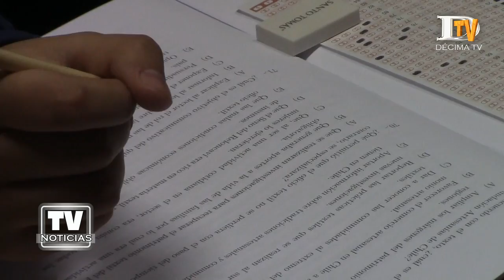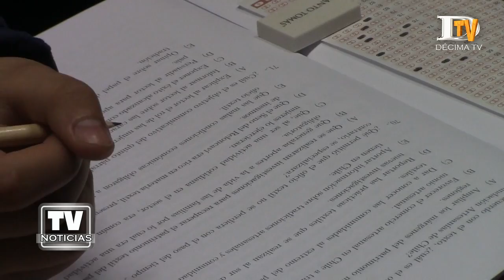Alumnos del "Preuniversitario Municipal" de Ancud, destacan en los puntajes de la PSU 2018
Contentos se encuentran en la Municipalidad de Ancud, debido a los resultados obtenidos por los alumnos que participaron durante este 2018 en el preuniversitario municipal en la pasada Prueba de Selección Universitaria PSU. Un promedio de 605 puntos en matemáticas y 590 en lenguaje, respectivamente, fueron parte de las cifras que alcanzaron quienes participaron de este “PREU” ofrecido por el consistorio local.